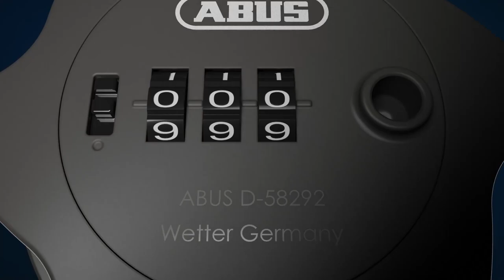ABUS Combiflex Adventure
Odłóż na chwilę narty, oderwij na chwilę wzrok od hulajnogi i upewnij się, że kask rowerowy jest dobrze zamocowany? Wszystko to jest możliwe dzięki zabezpieczeniu Combiflex™ Adventure.

Najsolidniejszy jak dotąd zamek z gamy Combiflex zapewnia idealną ochronę Twoich rzeczy przed przypadkową kradzieżą.

Dziękujemy za oglądanie. Chcesz otrzymywać informacje o nowych produktach firmy ABUS?